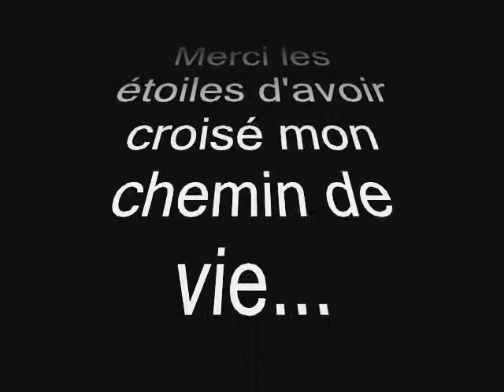Vinyl en terre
Montage photos de Vinyl en Terre sur la musique " la vie est une menteuse"  de Cali...